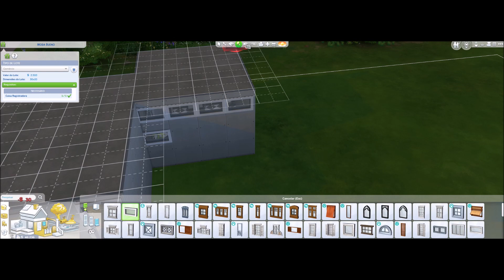Abrimos uma Loja de Roupas #41 The Sims 4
▬▬▬▬▬▬▬▬▬ஜ۩۞۩ஜ▬▬▬▬▬▬▬▬▬▬
Mais Informações Logo a Baixo
▬▬▬▬▬▬▬▬▬ஜ۩۞۩ஜ▬▬▬▬▬▬▬▬▬▬